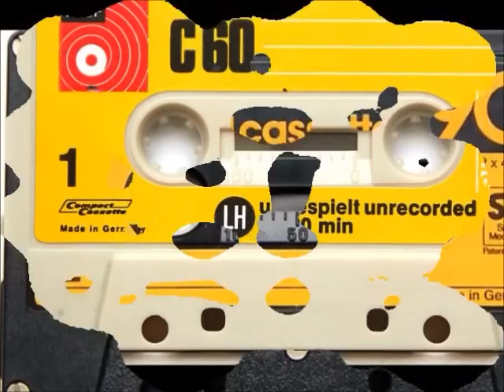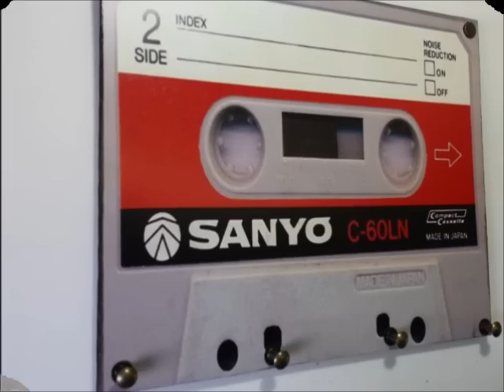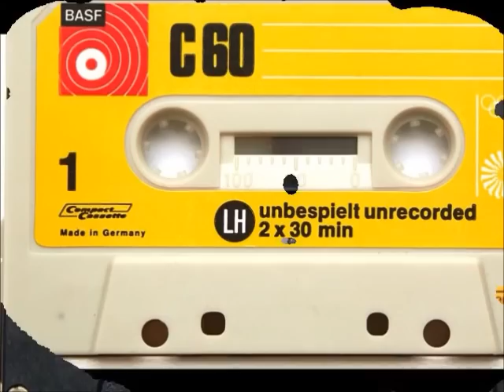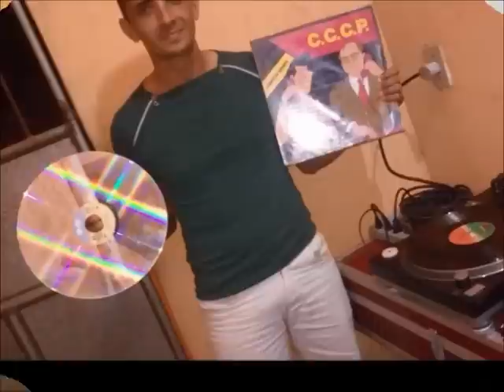Clássicos do Funk Rasteiro vs miami mixados D.j sidney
FAZENDO UMA TRANSIÇÃO DO RASTEIRO PRO MIAMI